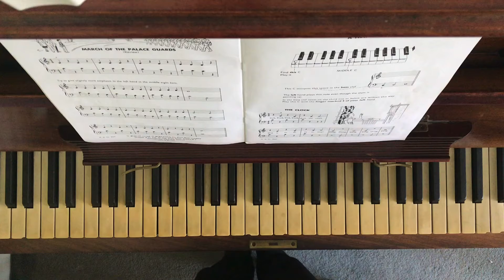The Clock - Ministeps to Music Phase 2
The Clock from Ministeps to Music Phase 2 by Edna Mae Burnham